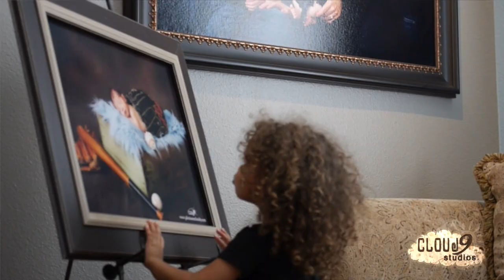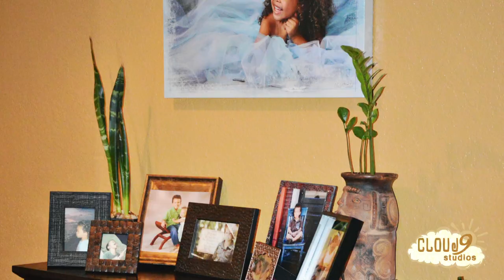Cloud 9 Studios - Wesley Chapel Children's Portraits - Behind the Scenes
Join us for a glimpse inside a Cloud 9 Studios children's photography session. Jeanine McLeod will show you how she works with a mom to create magical portraits of her child.

Cloud 9 Studios has been voted Best in the Bay for photography several years in a row.

For more details about Cloud 9 Studios and to see a gallery of our photography, you can visit our

Cloud 9 Studios
Wesley Chapel, Florida

We proudly photograph in Tampa and the surround Tampa Bay Area including: Wesley Chapel, Lutz, Land O' Lakes, Odessa, New Port Richey, Trinity, Dade City, Zephyrhills, San Antonio, Brookesville, Spring Hill, Tampa Palms, Temple Terrace, Brandon, New Tampa